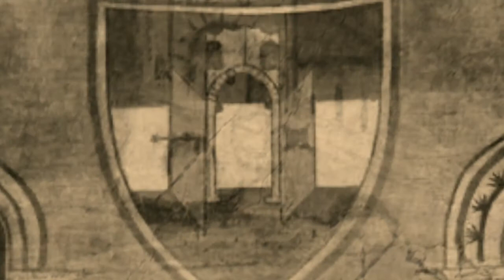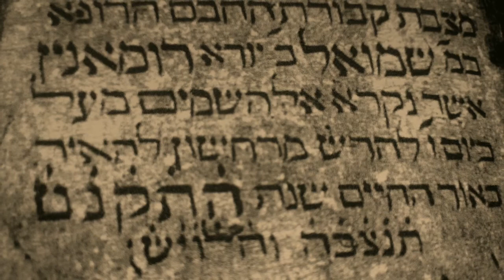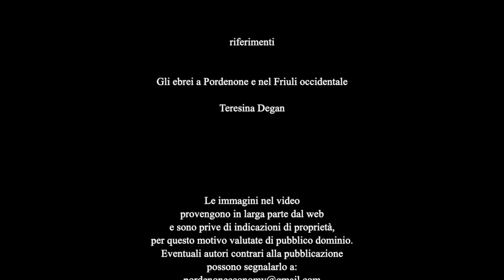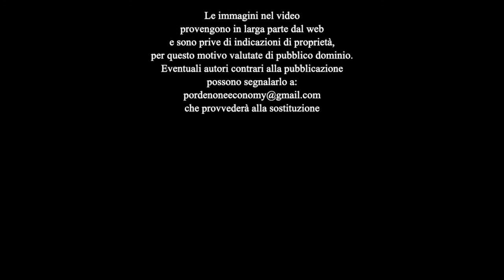GLI EBREI NEL FRIULI OCCIDENTALE